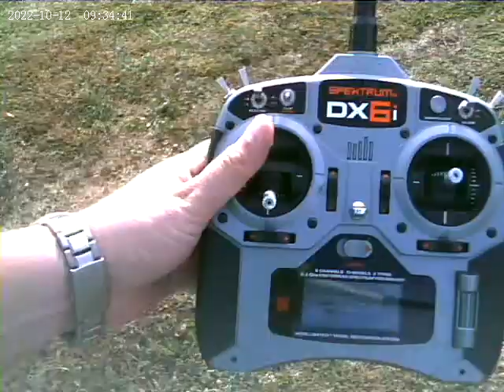StrykerCam - Low passes over Crop Dusters field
Low passes with my electric RC plane over/between me and my son at the Flying Crop Duster's club air field. Small digital camera is mounted on the nose of the fast, rear propped, brushless/LiPo powered plane.